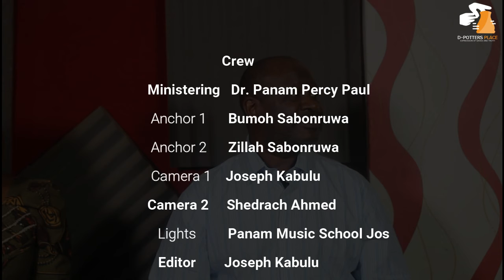At His Feet Series WITH DR.PANAM PERCY PAUL 1E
This is the Concluding Part of the At His Feet Series with DR. PANAM PERCY PAUL. Watch and remain blessed.